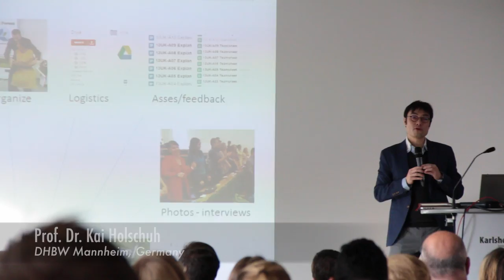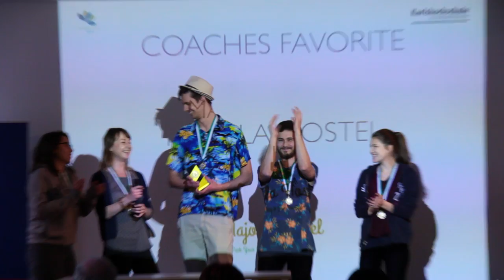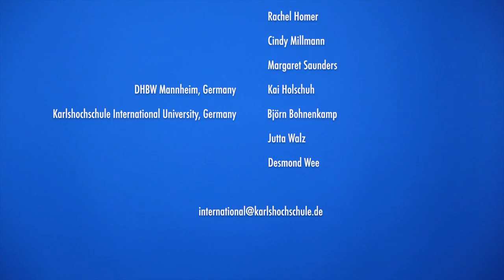Emerald Forest 2017 | A week of engagement, creativity and diversity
Participants' develop their entrepreneurial, collaboration and communication skills by engaging each other in a virtual, internet-based simulation game that models the management of a hotel business. This is set in an interactive environment that facilitates guest lectures, group dialogues and team presentations and requires spontaneity, adaptability and efficient time management.